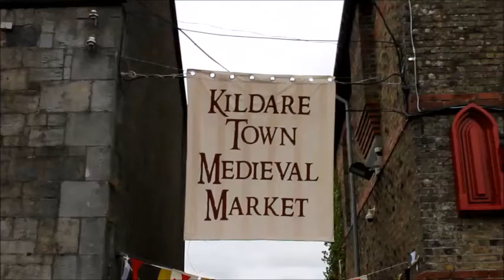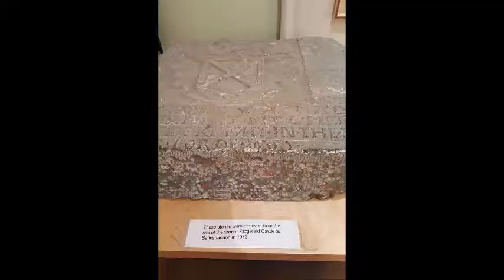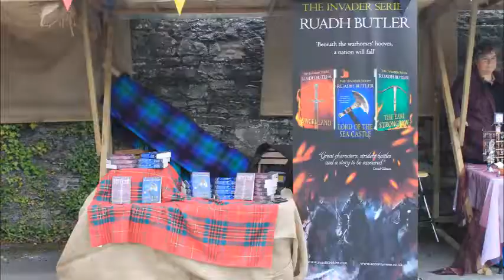KILDARE MEDIEVAL FESTIVAL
Footage from the Kildare Town Medieval Festival 2017! I was selling a few books at a stall in the town - Kildare has loads of historic Geraldine links and I met a load of great folks who came to visit despite the pretty dismal weather conditions. Well done to the staff at the Tourist Office who put together such a fantastic festival!

FIND OUT MORE ABOUT THE GERALDINES:
The Geraldines and Medieval Ireland
The Geraldines

LEARN MORE ABOUT THE NORMANS IN IRELAND:
Diarmait: King of Leinster
The Norman Invasion of Ireland
Strongbow: The Norman Invasion